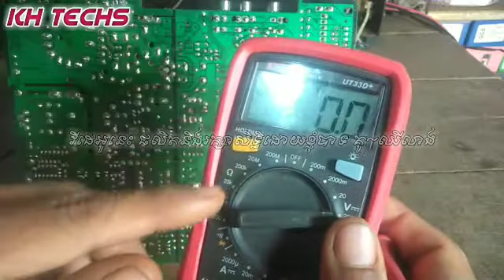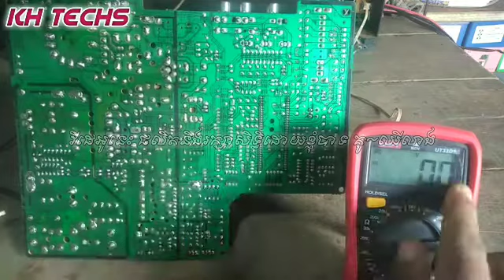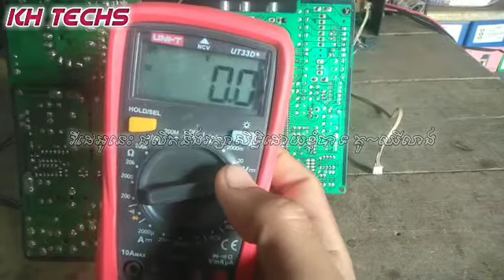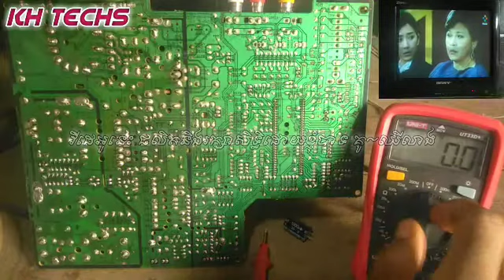How to repair tv (vertical problem#4) របៀបជួសជុលទូរទស្សន៍ ចេញមិនពេញកញ្ចក់ (បញ្ហាវើទីកាល#4)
សួស្តីបងប្អូនទាំងអស់គ្នា។នៅក្នុងវីដេអូនេះ ខ្ញុំនឹងបង្ហាញពីបច្ចេកទេសក្នុងការជួសជុលទូរទស្សន៍ ដែលចេញមិនពេញកញ្ចក់។សូមបងប្អូនជួយចុចLike និងCommentsខាងក្រោមវីដេអូរបស់ខ្ញុំផង។សូមអរគុណ។khtechs